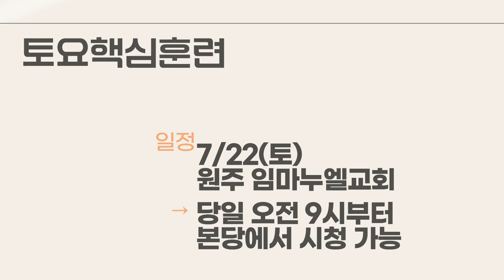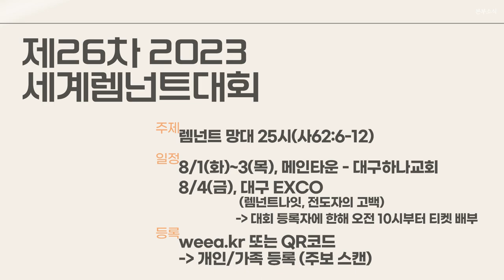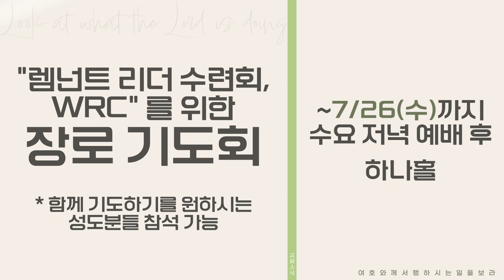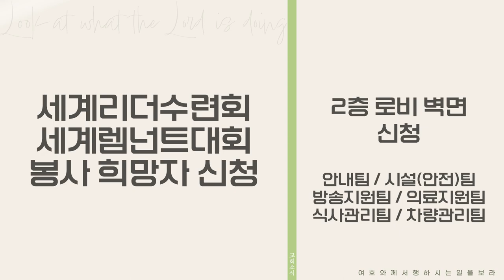20230716 하나두기고